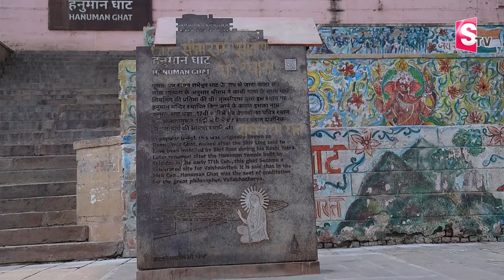Hanuman Ghat Kashi | Varanasi Hanuman Ghat Live Dharshan | Rameswara Lingam | Anchor Ramulamma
Watch ► Hanuman Ghat Kashi | Varanasi Hanuman Ghat Live Dharshan | Rameswara Lingam | Anchor Ramulamma